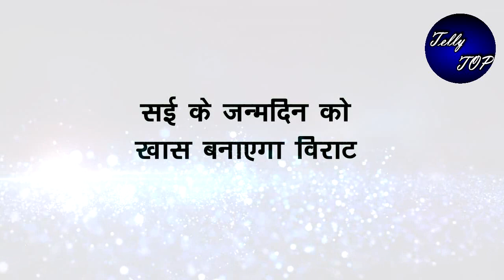GHKKPM || सई के जन्मदिन को खास बनाएगा विराट, देगा ये शानदार पार्टी